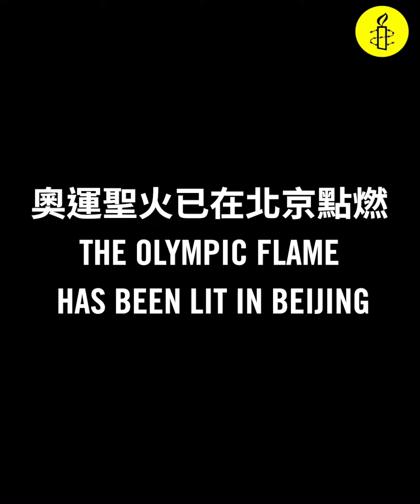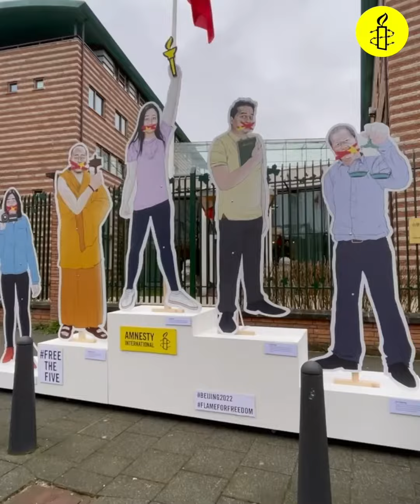【中國】北京舉辦冬奧之際，各地燃起自由的火炬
世界應利用北京冬季奧運和帕運的機會，促使中國改善人權。世界觀看比賽的同時，不能刻意忽視發生在中國其他地區的事情：律師和社運人士因和平進行工作而遭受關押、性侵倖存者因發聲遭受處罰、中國每年死刑處決估計高達數千人、穆斯林少數民族面臨系統性大規模監禁、酷刑及迫害。

比賽不能分散對中國惡劣人權紀錄的關注。相反地，比賽應能成為向中國施壓，要求當局處理人權問題的機會。國際特赦組織串連全球，從挪威、比利時、瑞士、英國、紐西蘭、法國、丹麥、馬來西亞到台灣、美國、尼泊爾、加拿大、荷蘭、義大利、葡萄牙等，各地燃起自由的火炬，要求中國政府尊重表達自由，並停止迫害中國的人權捍衛者。